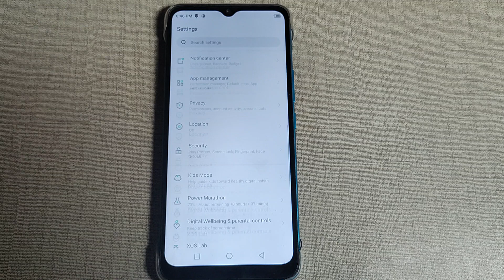adaptive brightness setting infinix hot 20, how to on off adaptive brightness in infinix hot 20